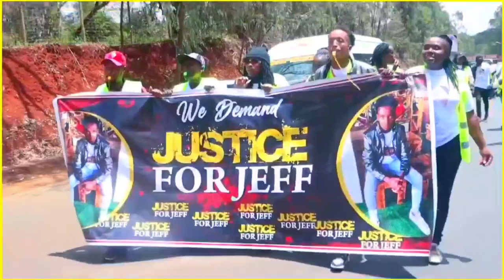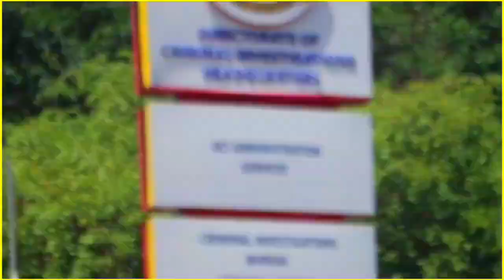MUNENE WA DCI KWARIA THUTHA MURURUNGANO MUNENE WABICIINI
the Jeff case is still hot and Kenyans are waiting to seek justice for jeff and more so what will happen to those who did that to Jeff
may God remember this family